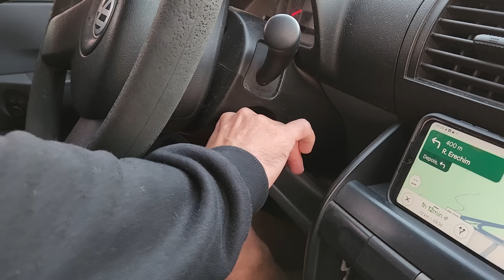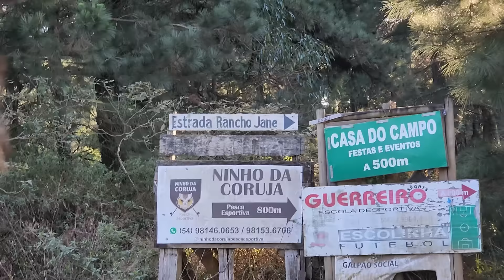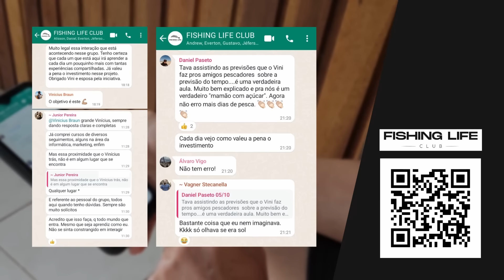PESCANDO pela 1° vez um peixe de ÁGUAS FRIAS no alto da SERRA GAÚCHA!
🎣 MATERIAIS utilizados neste vídeo:
Vara: KINGDOM - KING PRO KKS-602 L/UL. 1.80m 4lbs/8lbs (vara para molinete)
Molinete: Trabucco Hydrus Micro
Linha:  MX Pesca Multifilamento MX PRÓ 0.01 mm
Leader: MX Pesca MX FORCE 100% Fluorocarbon 0.23mm
Jig Head: Chumbada Oficial 2g n° #6
Iscas: Spinner Blue Fox 4,5g / Colher

► DATA: 15/06/2024
► LOCAL: Ninho da Coruja - Canela RS